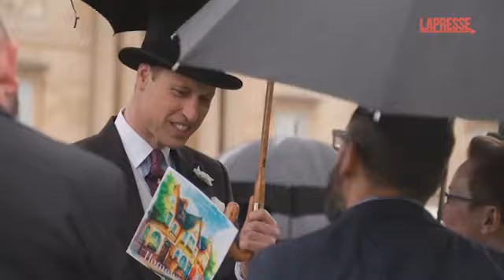Festa in giardino a Buckingham Palace, William riceve gli ospiti sotto la pioggia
(LaPresse) Il Principe del Galles William ha ricevuto gli ospiti per la tradizionale festa in giardino a Buckingham Palace sotto la pioggia. Al ricevimento nella residenza reale nella capitale britannica erano presenti altri esponenti della Royal Family come le principesse Beatrice ed Eugenia e la nipote della Regina Elisabetta II, Zara Tindall. Assente la principessa Kate, che si sta sottoponendo a cure dopo il cancro che le è stato diagnosticato.